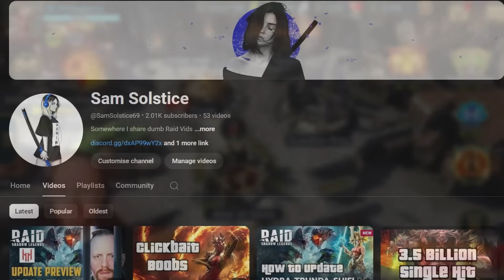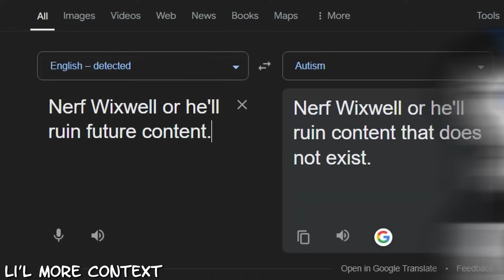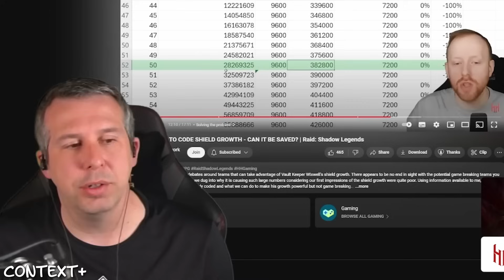I'm the Context!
raidshadowlegends I'm not sure what this video is, but it's WAY too long.